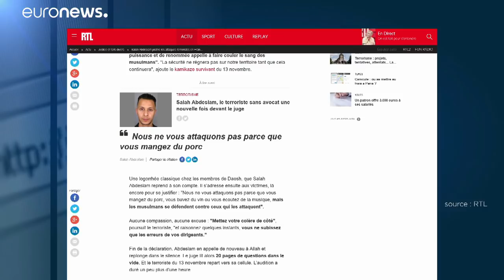Salah Abdeslam bricht sein Schweigen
Der mutmaßliche Mittäter der Pariser Anschläge vom 13. November 2015 äußerte sich gegenüber einem Richter.…